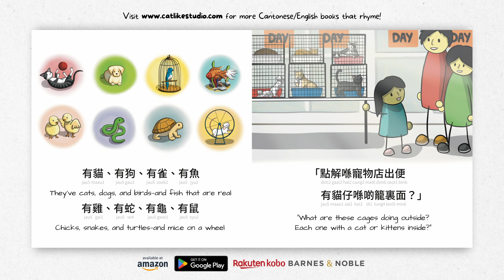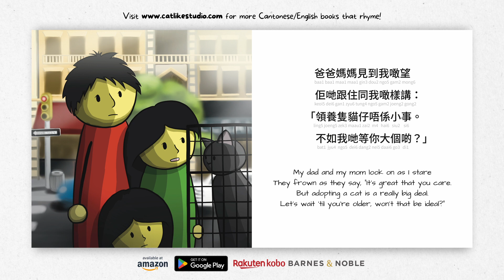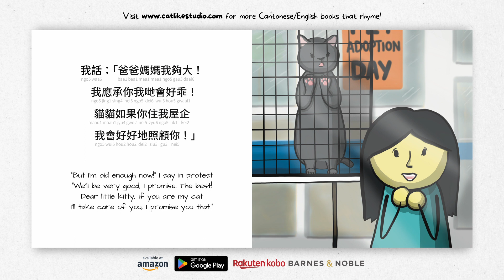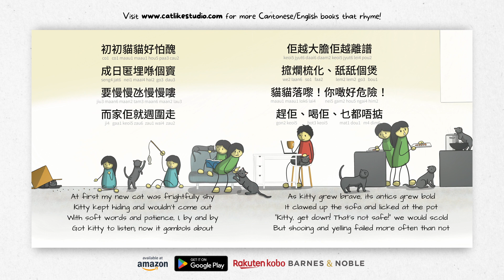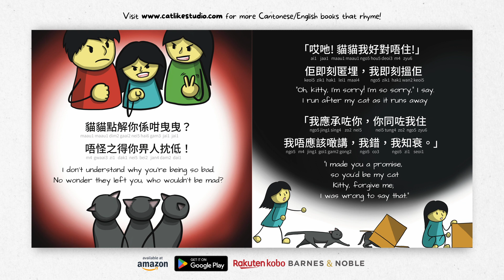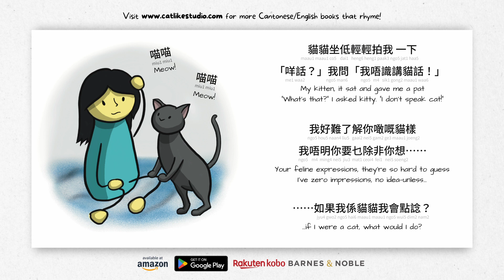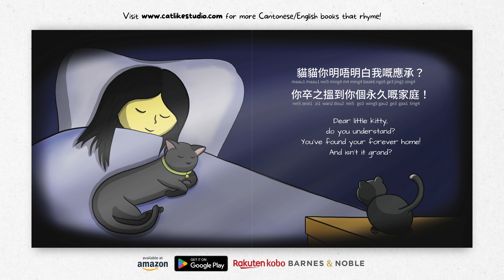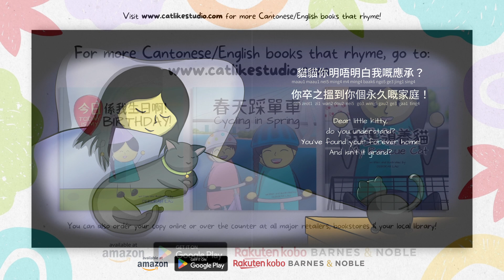My Rescue Cat: A Cantonese/English Rhyming Story (with Traditional Chinese and Jyutping)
Read along to discover the ups and downs of animal fostering and pet care. This is the full audiobook in Cantonese and English, read aloud by a native Cantonese speaker.

Book summary:
This little girl and her family go to the pet store to see different kinds of animals where they meet a rescue cat in need of a home.

Key themes:
animal welfare, abandonment, pet adoption, forgiveness, acceptance, found family

Vocabulary:
animals, animal shelter, pet care, cat ownership

Languages:
English, Cantonese (conversational/colloquial/口語詞), Traditional Chinese characters, Jyutping

Stories that rhyme in Cantonese *and* English, told in everyday conversational language. Written Traditional Chinese characters are accompanied with Jyutping romanization, making it easy to read aloud even if you can't read Chinese.

🎂 今日係我生日啊！Today is My Birthday!
A Cantonese/English rhyming story book about celebrating your birthday with family and friends

🚲 春天踩單車 Cycling in Spring
A Cantonese/English rhyming story about the many kinds of bicycles and all the ways to ride them.

😻 我隻領養貓 My Rescue Cat
A Cantonese/English rhyming story about the ups and downs of pet ownership and cat adoption.

// J O I N   T H E   C A T L I K E   C L U B